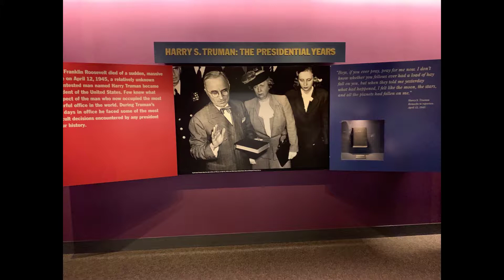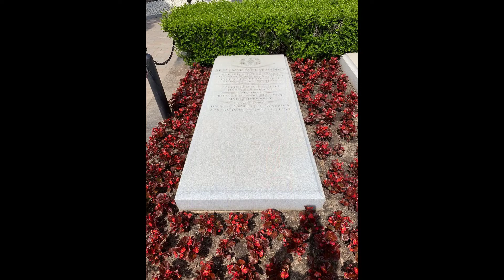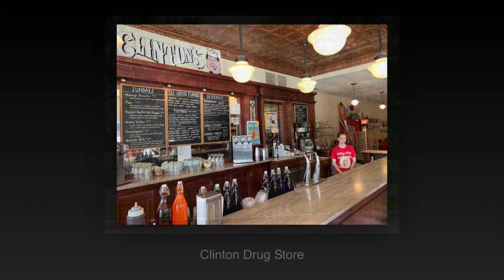Harry S Truman Library and Museum